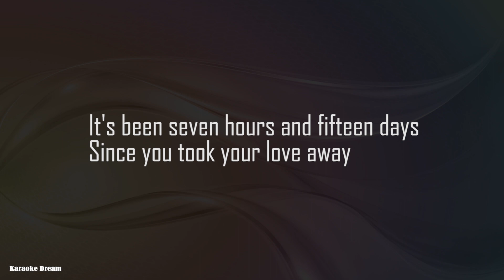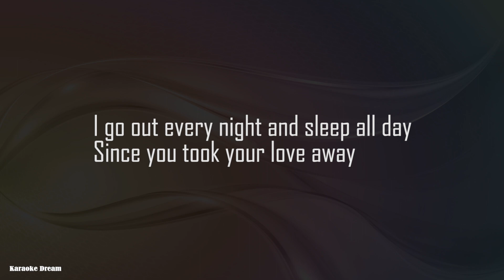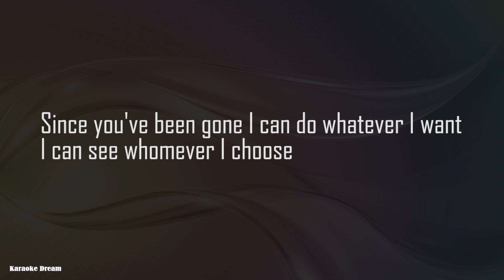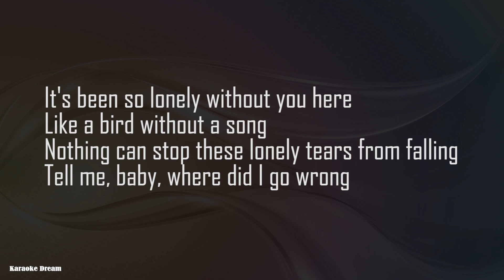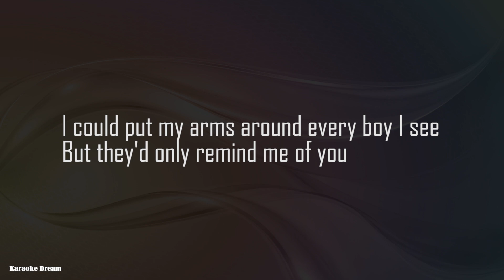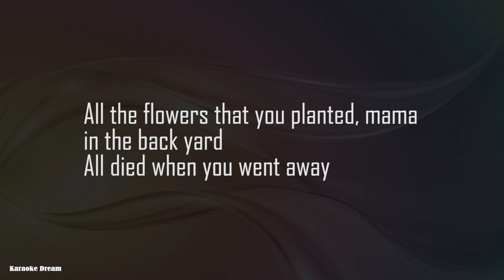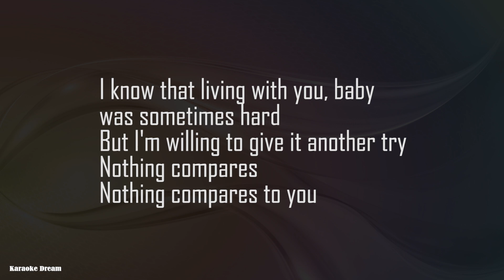Sinead O'Connor "Nothing Compares 2 U" Lyrics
With love and respect to Sinead O'Connor and all the fans who will sing this song
This is lyrics of "Nothing Compares 2 U" by Sinead O'Connor.